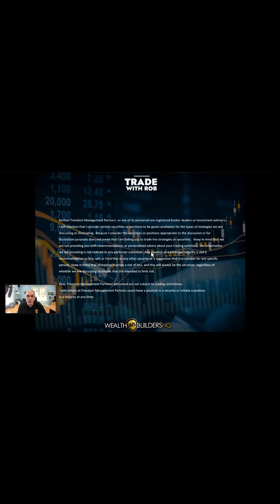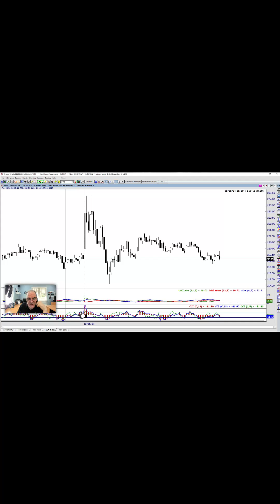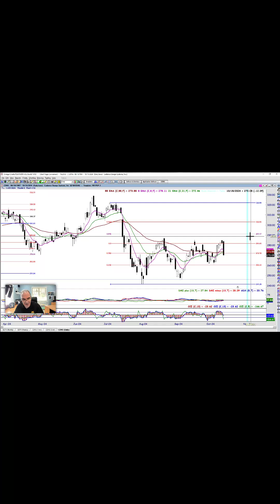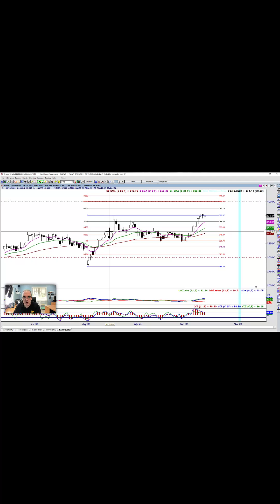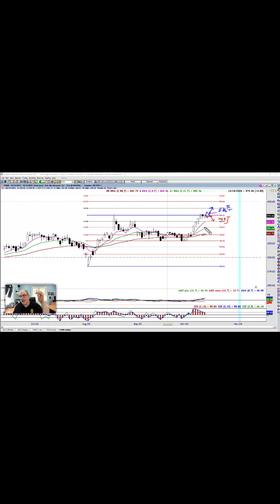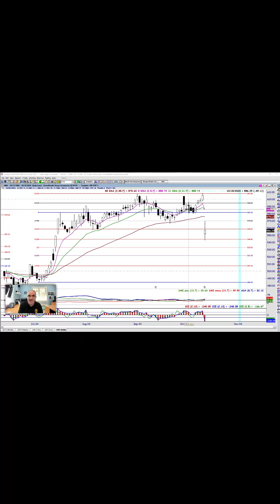Check Out These Setups On...